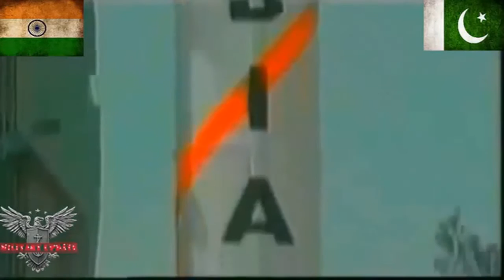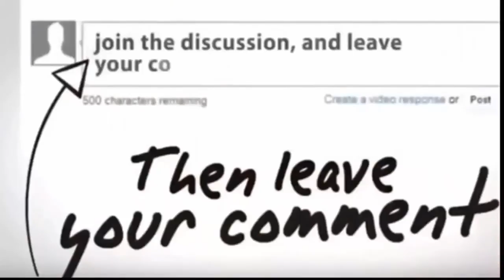Forget N Korea a minute This Is Why the World Should Fear India s Nuclear Weapons cut